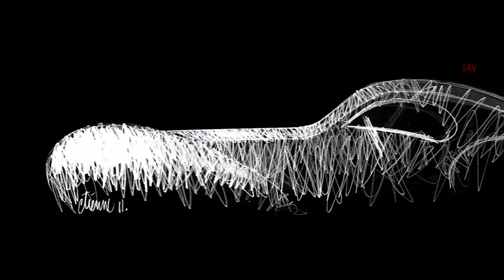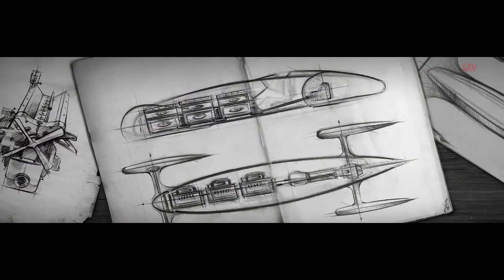2019 Bugatti La Voiture Noire Official Trailer – World Premiere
Bugatti La Voiture Noire  Official Trailer
The successful continuation of their heritage poses a challenge for traditional companies. Once again, the French luxury brand Bugatti has shown that it can transform these challenges into unique models. With its one-off car "La Voiture Noire" Bugatti has again proved that it makes the world's most powerful, most luxurious and most exclusive hyper sports cars. "The true form of luxury is individuality. 'La Voiture Noire' is now at the cutting edge of automobile production. It is a sculptural beauty with unique technology, the ideal grand tourisme," says Bugatti President Stephan Winkelmann. This is a coupé with the comfort of a luxury limousine and the power of a hyper sports car.

A pioneering spirit, a passion for perfection and the desire to continually redefine its limits have been the key characteristics of Bugatti since the brand was established 110 years ago. "Our history is both a privilege and a responsibility - the responsibility for continuing the Bugatti heritage into the future. With "La Voiture Noire", we are paying homage to our heritage and bringing speed, technology, luxury and aesthetics forward to a new era," says Stephan Winkelmann. The new hyper sports car reflects Bugatti's French heritage and its French identity - elegance through minimalism and refinement through intensification. This is a tailor-made creation only comparable with the haute couture of exclusive Paris fashion designers.

BugattiType57SC